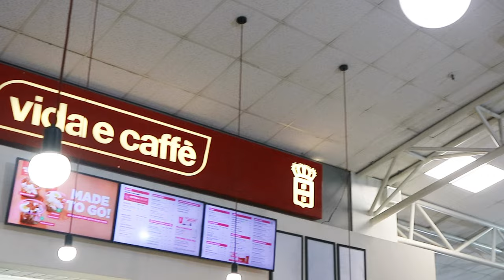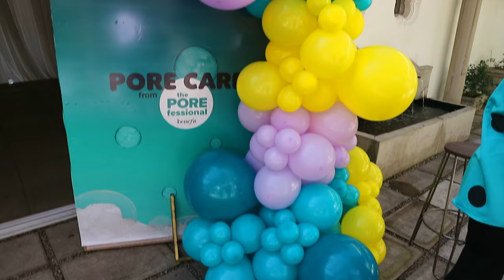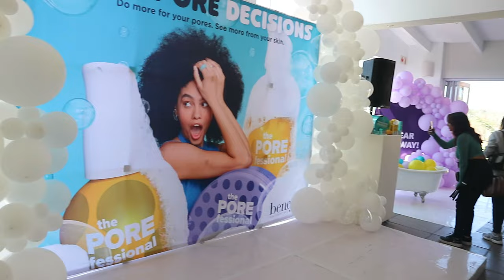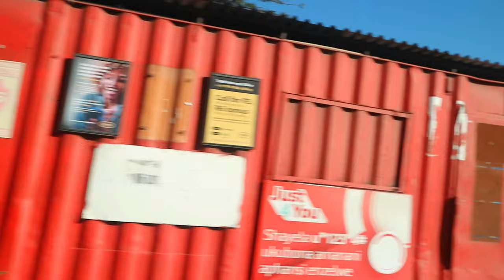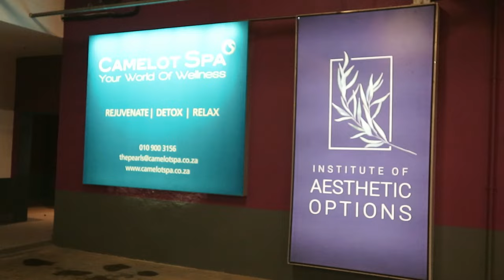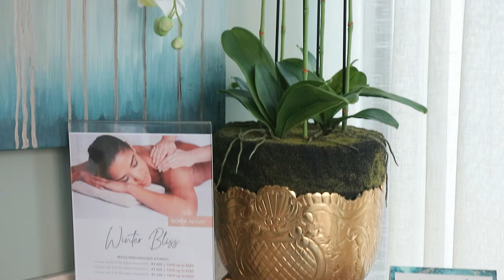WEEKLYVLOG: GOT FLOWN OUT BY BENEFIT!!ZARA RUNS| CAMELOT SPA AND LOTS OF| SOUTH AFRICAN YOUTUBER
Hey guys💖